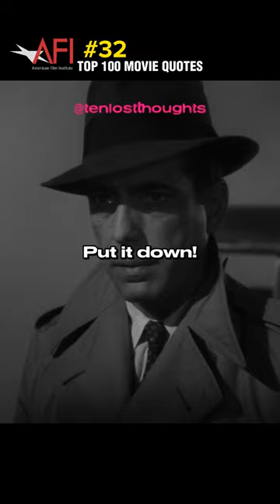3️⃣2️⃣ Casablanca (1942) | AFI Top 100 Movie Quotes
Casablanca is a 1942 American romantic drama film directed by Michael Curtiz, and starring Humphrey Bogart, Ingrid Bergman, and Paul Henreid. Filmed and set during World War II, it focuses on an American expatriate (Bogart) who must choose between his love for a woman (Bergman) and helping her husband (Henreid), a Czechoslovak resistance leader, escape from the Vichy-controlled city of Casablanca to continue his fight against the Germans. The screenplay is based on Everybody Comes to Rick's, an unproduced stage play by Murray Burnett and Joan Alison. The supporting cast features Claude Rains, Conrad Veidt, Sydney Greenstreet, Peter Lorre, and Dooley Wilson.